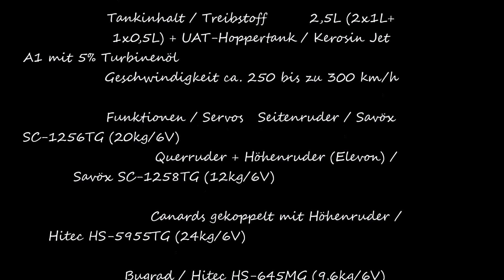Flugplatzfest 2016 Dümpel mit RC-Jet Rafale B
Zusammenschnitt Flug Rafale B beim Flugplatzfest 2016 am Dümpel. Technische Einzelheiten am Ende des Videos zu lesen.